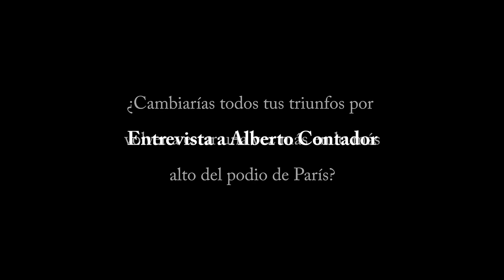Mini entrevista Alberto Contador | Ciclismo a fondo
Estuvimos con Alberto Contador en la concentración del Trek Segafredo en Mallorca en enero de 2017.